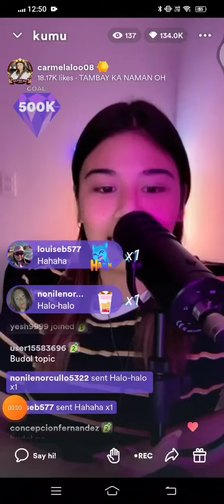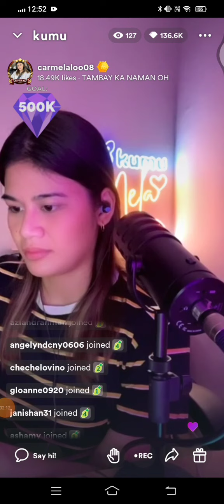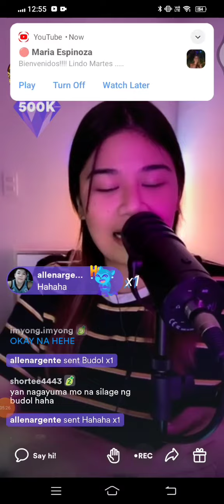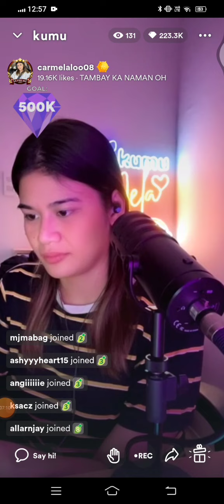Carmela tunay, 🤣 nang budol sasarili nayang stream bagsak bagsak bawat binitawan Kong salita😁 pt10